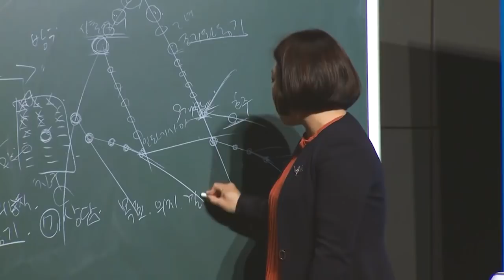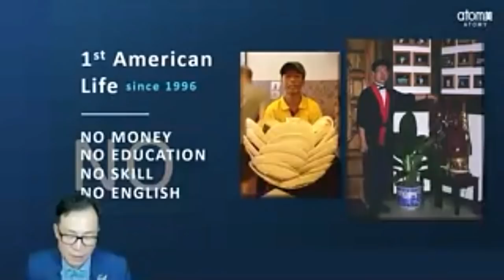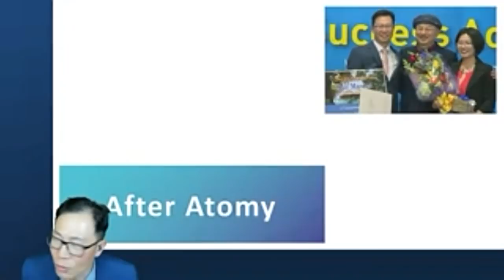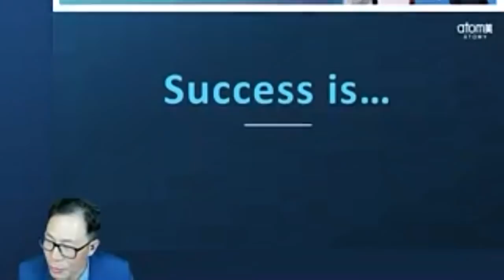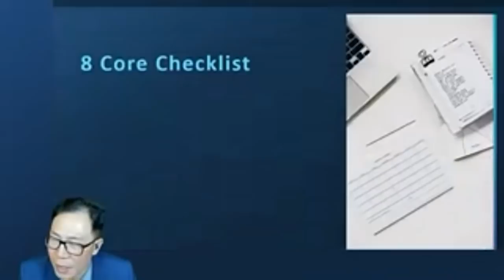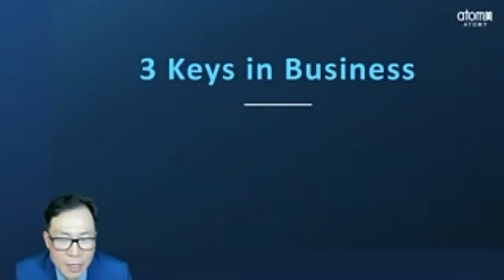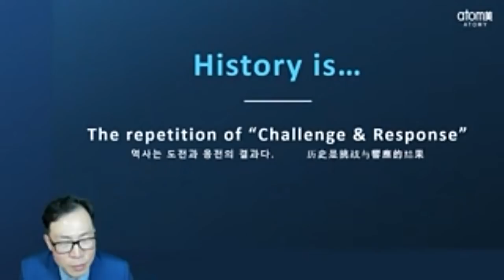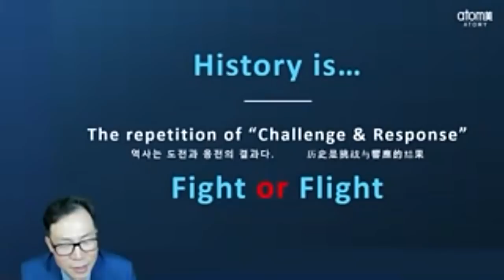긍정의 원더우먼 | 심재광 | 자나 깨나 애터미 생각만 하세요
온라인으로 진행된 심재광RM 강사님의 특강입니다